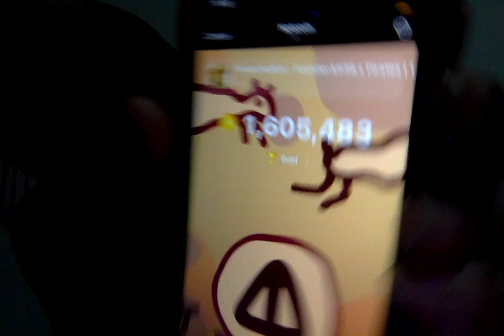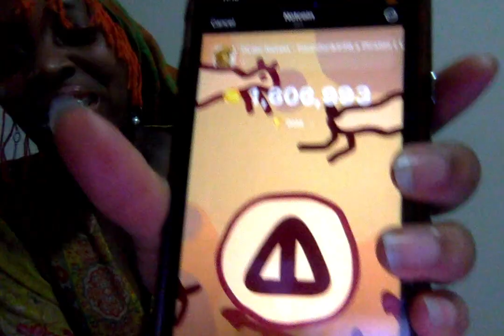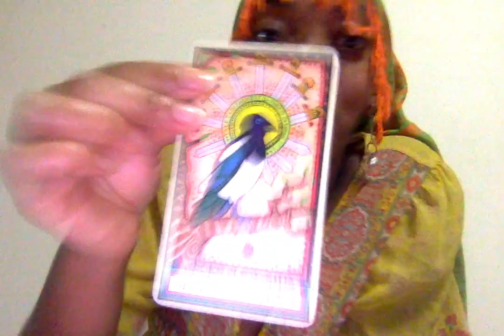social media is hard and I don't know what I'm doing, but still we must persist!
anyways, if you do want to sign up for notcoin use my link so we can both get coins! its the right thing to do!